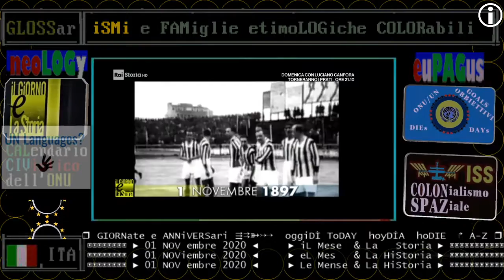JUVENTUS calcio, nascita - 01 NOVembre 1897 - - RAI STORIA ACCADDE OGGi